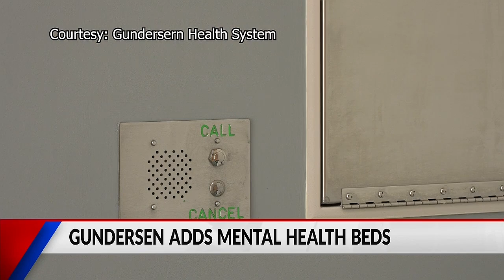Gundersen Health System reacts to HSHS closure with 4 new mental health beds